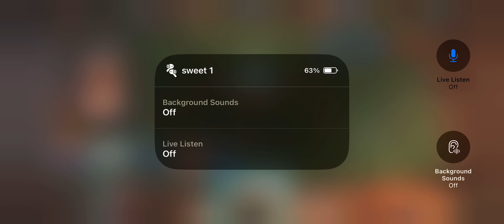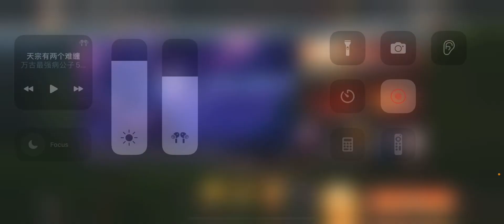What an ending